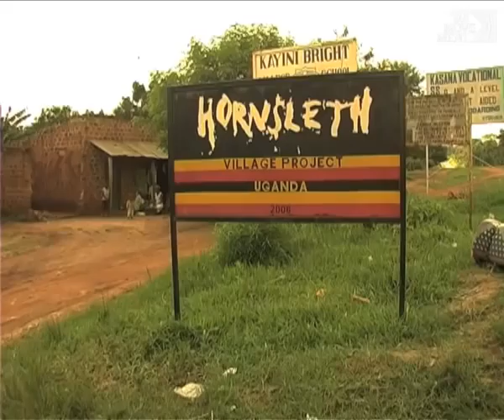Ugandans trade their names for pigs